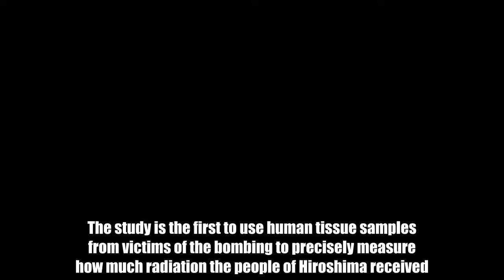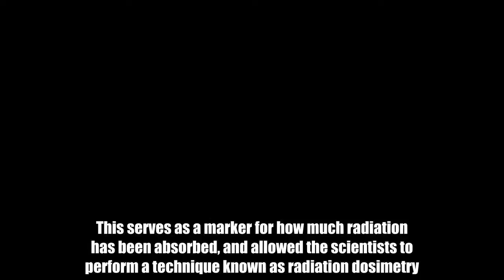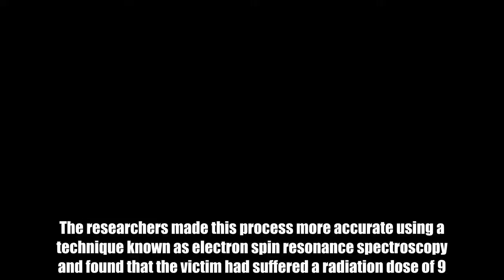Scientists Studied The Bone Of A Hiroshima Victim. This Is What They Found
The victims of the nuclear attack on Hiroshima received a double-deadly dose of radiation, according to a new study published in PLOS ONE. The study is the first to use human tissue samples from victims of the bombing to precisely measure how much radiation the people of Hiroshima received. On August 6, 1945, the US dropped an atomic bomb, nicknamed Little Boy, on the city of Hiroshima in Japan, killing an estimated 66,000 people, and injuring a further 69,000, although many estimate these figures to be higher. The bomb devastated the city, and just three days later, the city of Nagasaki suffered a similar fate at the hands of the “Fat Man” atomic bomb. To work out just how much lethal radiation the victims of Little Boy suffered, researchers from the University of São Paolo analyzed the jaw bone of someone who was just a kilometer (0.6 miles) away from the heart of the explosion. They used a method known as paramagnetism, where bones become weakly magnetic following exposure to X-ray or gamma radiation. This serves as a marker for how much radiation has been absorbed, and allowed the scientists to perform a technique known as radiation dosimetry. The study’s lead author originally used this to determine the age of ancient bones in Brazil. The researchers made this process more accurate using a technique known as electron spin resonance spectroscopy and found that the victim had suffered a radiation dose of 9.46 grays – just 4-5 grays of radiation is enough to kill you. Using their technique, the researchers were able to isolate the radiation dose, separating it from background radiation caused by things like the heat of the explosion. The bombings of Hiroshima and Nagasaki are thought to have brought an end to World War II, although many argue that it was the Soviet Union’s sudden invasion that led Imperial Japan to surrender. While the new research provides insight into these past bombings, the team also believes it could also be relevant in the future. “Currently, there's renewed interest in this kind of methodology due to the risk of terrorist attacks in countries like the United States," explained study author Oswaldo Baffa in a statement. "Imagine someone in New York planting an ordinary bomb with a small amount of radioactive material stuck to the explosive. Techniques like this can help identify who has been exposed to radioactive fallout and needs treatment."